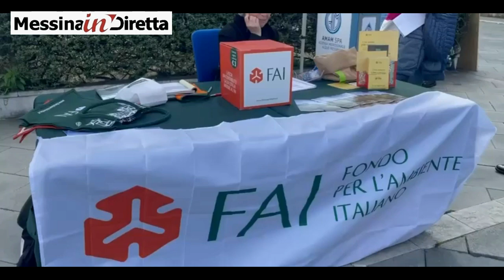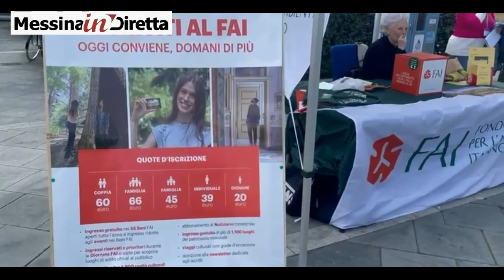Giornate Fai Primavera 2024 Messina - Palazzo Piacentini